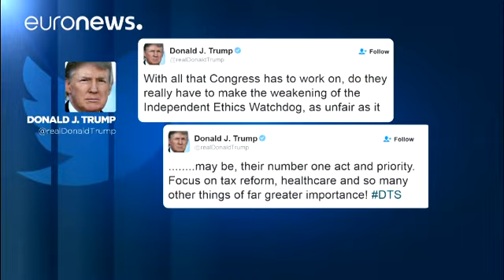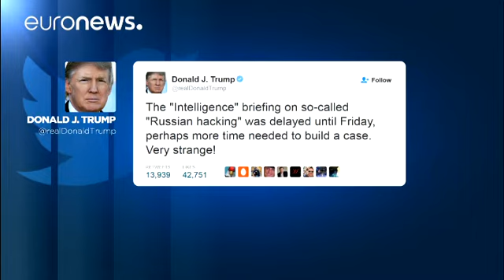ABD Temsilciler Meclisi, Kongre Etik Ofisi ile ilgili tasarıyı geri çekti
Amerika Birleşik Devletleri'nde (ABD) Cumhuriyetçilerin kontrolündeki kongre, seçilmiş başkan Donald Trump döneminin ilk oturumunda hızlı bir başlangıç yaptı.

ABD Temsilciler Meclisi, Trump’ın tepkisi üzerine, Kongre Etik Ofisi’nin yetkilerini kısıtlayan düzenlemeyi iç tüzük ile ilgili yasa tasarısı paketinden çıkardı.

Pazartesi akşamı kapalı oturumda, Kongre’nin bağımsız denetim mekanizması olan Kongre Etik Ofisi’ni, Temsilciler Meclisi Etik Komitesi’ne bağlayıp, Komite’nin izni olmadan soruş…